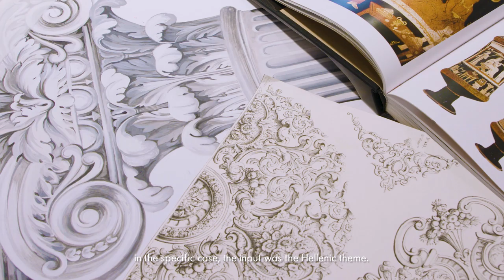Dolce&Gabbana Alta Moda Brocade Dress - The Making Of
From the input of the Hellenic theme received by the Designers, the topic was then developed with hand-drawn illustrations that were then expressed onto a jacquard brocade overcoat that walked the Alta Moda Fashion Show.

Special thanks to Regione Siciliana - Parco Archeologico e Paesaggistico della Valle dei Templi di Agrigento and Comune di Agrigento.